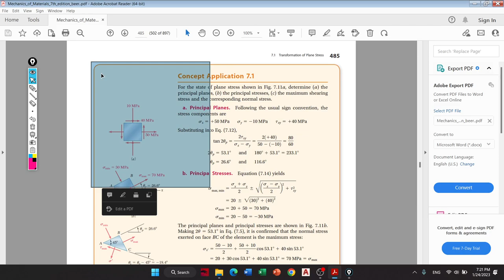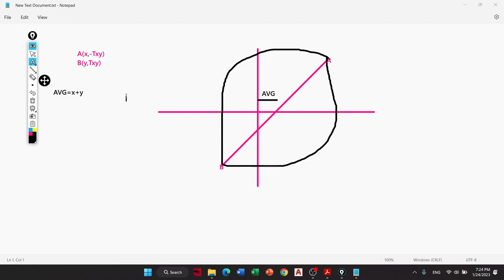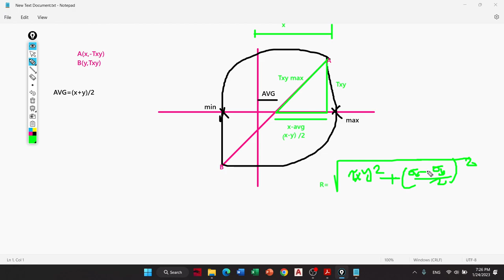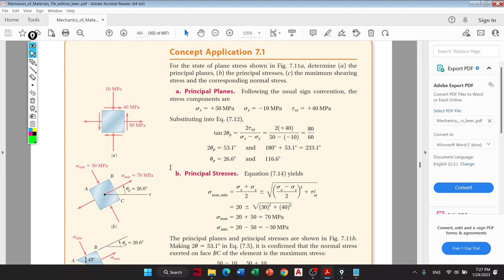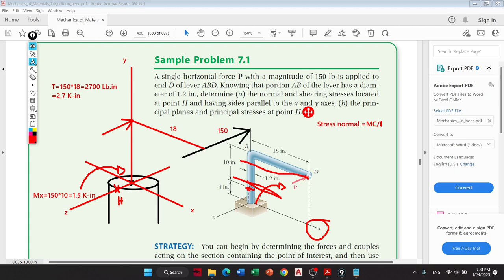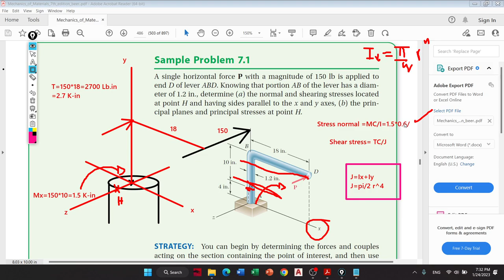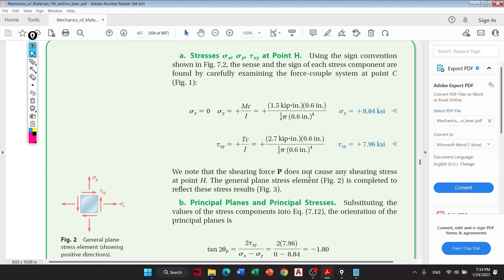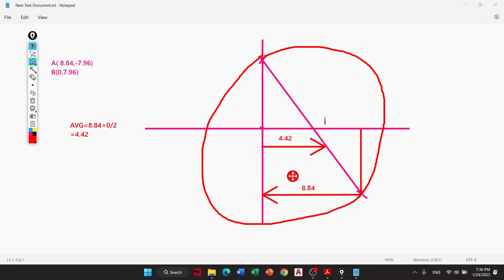Ch 7 additional Video (Part1)